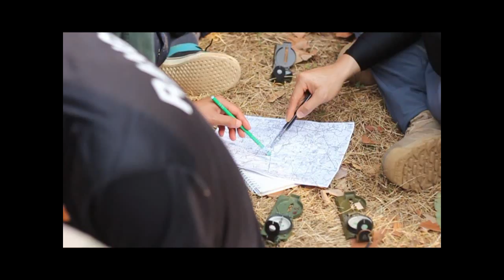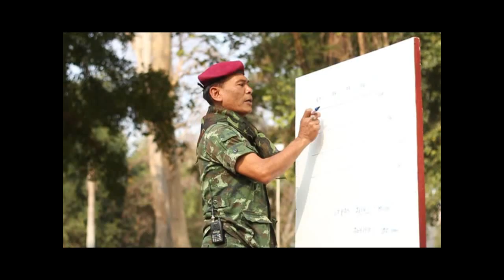Thailand Survival ผจญภัยในป่าสุดมัน BY BLOCK A Outie 5000 1/3